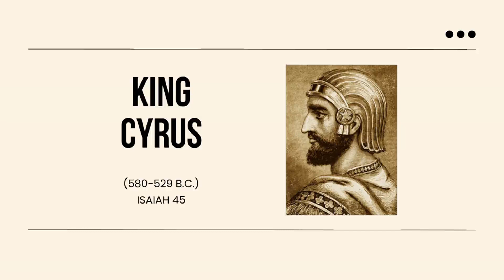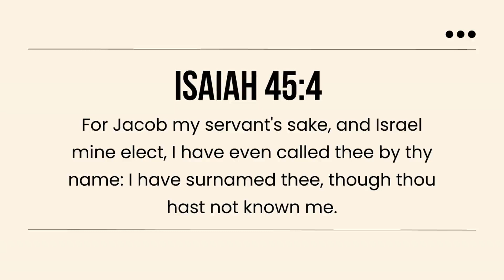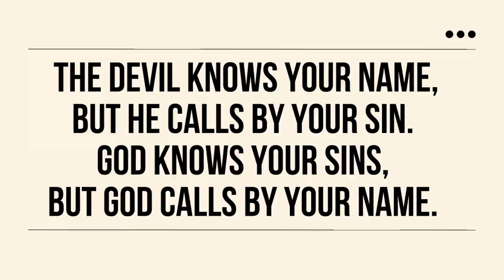What does Isaiah 45:4 mean?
It is written in the Bible that the God of Abraham, Isaac, and Jacob calls me by my name, therefore I am convinced that it is the devil or Satan who enjoys calling us a thief, a loser, or a drunkard .